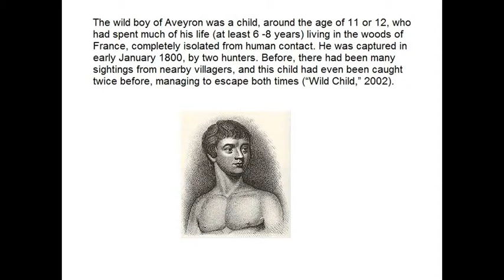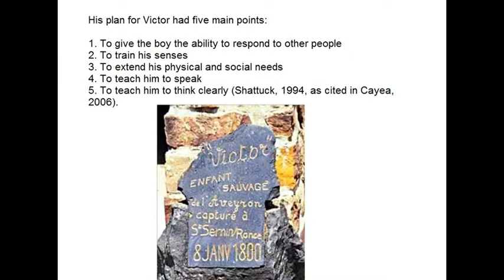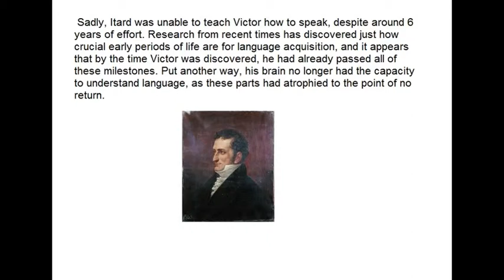Victor of Aveyron